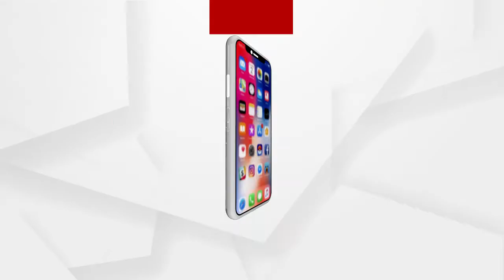ଆରମ୍ଭ ହେଲା ଭାରତ-ଚୀନ୍ ୧୦ମ ସାମରିକ ବୈଠକ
ଫେବୃଆରୀ ୨୦ ତାରିଖ ଦିନ ଭାରତ ଓ ଚୀନ୍ ମଧ୍ୟରେ ଆରମ୍ଭ ହୋଇଛି ୧୦ମ ସାମରିକ ସ୍ତରୀୟ ବୈଠକ । ପୂର୍ବ ଲଦାଖ୍‌ର ହଟ୍ ସ୍ପିଙ୍ଗ୍‌, ଗୋଗ୍ରା, ଦେସ୍‌ପାଙ୍ଗ୍ ଅଂଚଳରୁ ସେନା ଅପସାରଣ କରିବା ସହିତ ସମ୍ପୃକ୍ତ ଅଂଚଳରେ ଉତେଜନା କମେଇବା ଉପରେ ଏହି ଆଲୋଚନାରେ ଗୁରୁତ୍ୱ ଆରୋପ କରାଯିବ ବୋଲି ଜଣାପଡ଼ିଛି ...
ଅଧିକ ଖବର ପାଇଁ ଡ଼ାଉନଲୋଡ କରନ୍ତୁ “Argus News” ଆପ୍